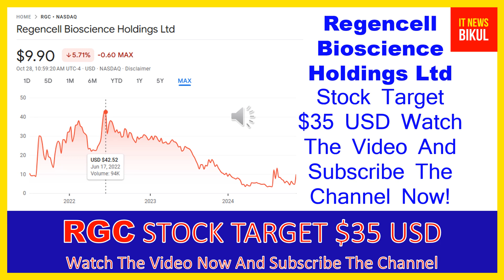RGC Stock - Regencell Bioscience Holdings Ltd Stock Breaking News Today | RGC Stock Price Prediction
RGC Stock - Regencell Bioscience Holdings Ltd Stock Breaking News Today | RGC Stock Price Prediction | RGC Stock Target